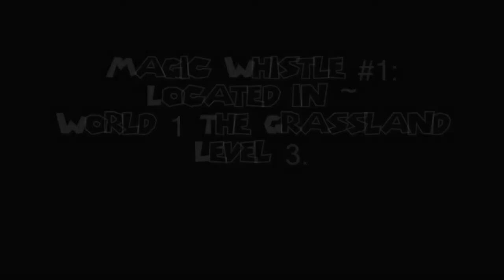Super Mario Bros. 3: How to get all 3 Magic Whistles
Made By:Roses&Dragons,Short tutorial on how to get all 3 warp whistles in Super Mario Bros. 3
This is the Super Nintendo version played on a emulator. (Snes9x)
Game from ~ Super Mario All-Stars.
Happy Gaming Everyone!!!(: